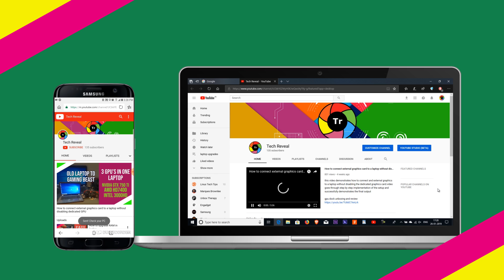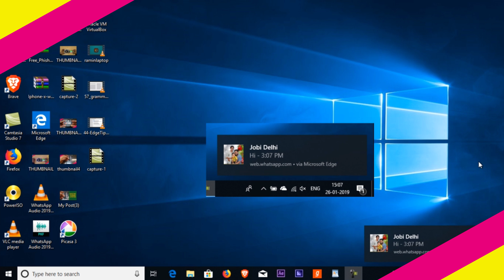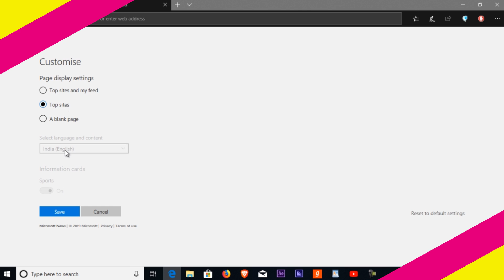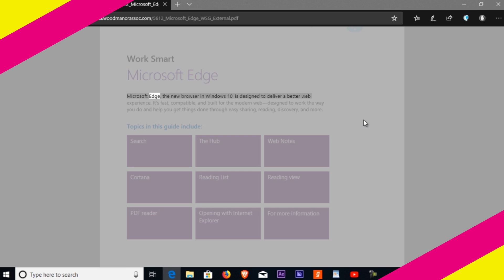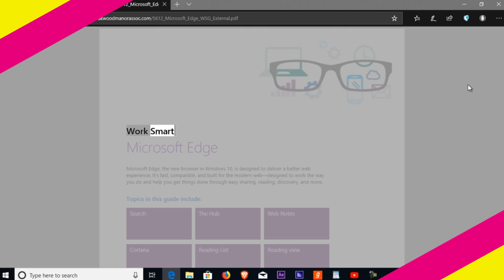Reasons why you should use microsoft edge !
number one !
Browse on your phone and continue on your PC
  with this feature you can start browsing in your phone and in between if you want to continue your browsing in pc , just send the opend web pages to your pc by clicking send to pc button,this can make your browsing very friendly independent of the number devices you use .

number two !
Get notifications from websites
When you log into websites like Skype, Facebook Messenger or WhatsApp, look for an option to turn on desktop notifications for the site. Some sites will continue to send you notifications even after you close the browser.
number three !
Use mouse gestures to close tabs and more
this is one of those features i love the most. Add the Mouse Gestures extension so you can scroll, close tabs, go back, refresh and more by right-clicking and moving the mouse.there are a bunch of shortcuts available which can make your browsing faster than ever.

number four !
Ask Cortana anything
cortana is something you should be using for almost everything in windows 10 . Simply right-click and Ask Cortana to get in-depth information about nearly any subject without leaving your current web page. now you dont need to open new tabs and search for the answer cortana is right beside you to help you out .

number five
Type your notes
 now you can add notes can highlight texts do some scribling and do much much more things with web note feature . once you complete the reading just save it for future reference ..
number six
Get to websites from the taskbar
Pin sites that you use most often in Microsoft Edge to the taskbar. dont forget to pin techreveal right on top of your taskbar ..
number seven
Find the tab you need
Select to show previews of all of your tabs at once – super useful when you have several tabs from the same website.
number eight
Your news, your way
Customise the Microsoft Edge Start page and New Tab Page with news for your interests. Select categories that you want to see, and add your preferences to get updated scores, prices and weather forecasts for the teams, stocks and locations you care about.
number nine !
Set aside tabs for later
Select  hide tabs button whenever you have tabs that you might need again later. To bring them back, select restore tab button and then Restore tabs.
i know you already started loving microseoft edge i can make the video longer by adding tons of more features , lets wind up by adding one more
number ten !
Have the web read out loud to you
Microsoft Edge can read PDFs, e-books, and even website content out loud to you. For e-books, click or tap anywhere on the page and select Read aloud . For sites, right click and select Read aloud. Move to the previous paragraph , pause , or change the voice and speed by selecting Voice Settings .